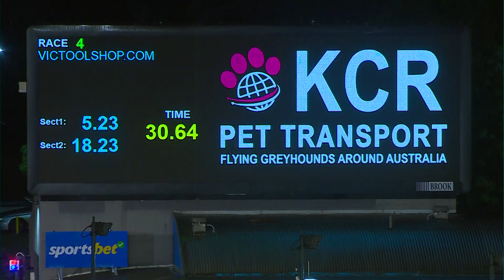MEP WED 04 OCT 23 R4